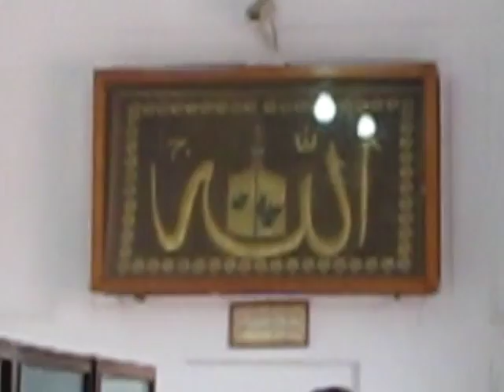Badshahi Mosque Lahore